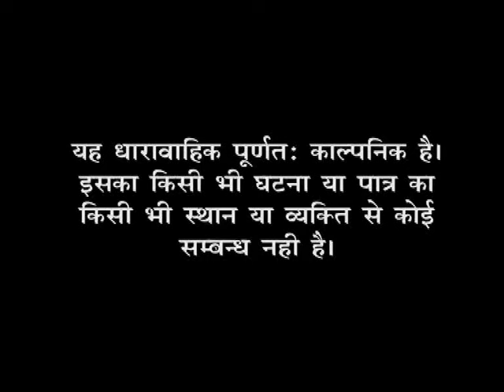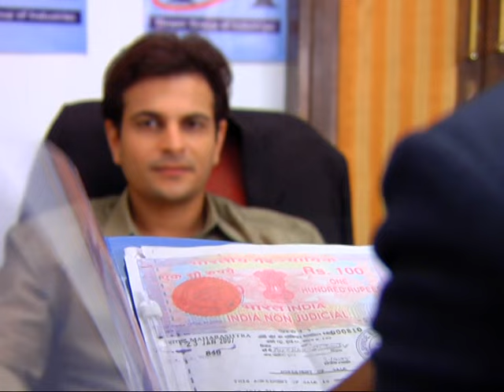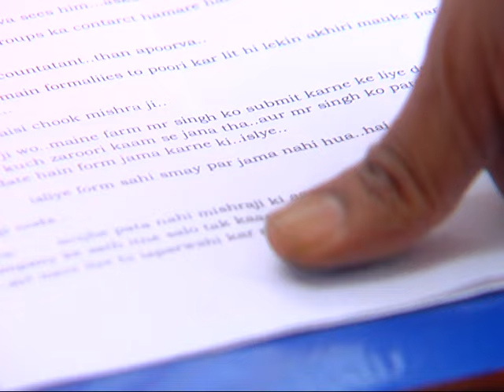Sukanya Hamari Betiyan : Ep. 142